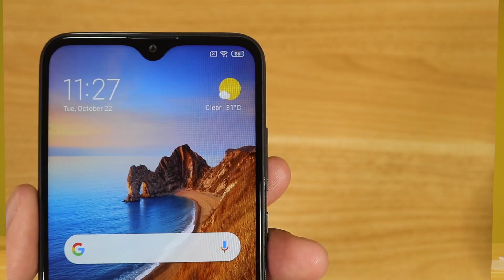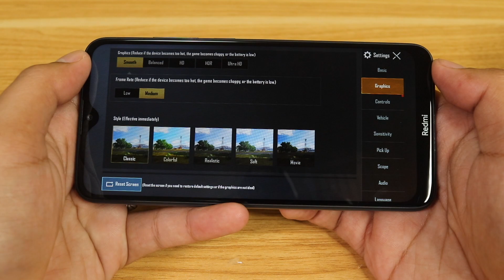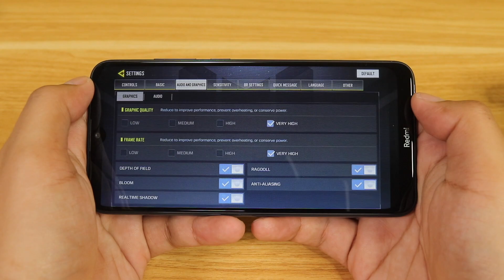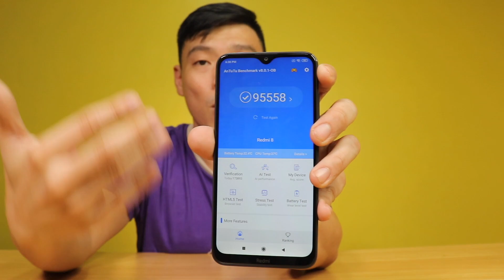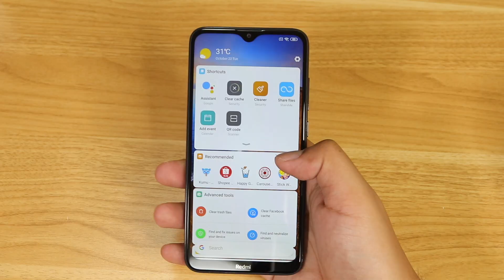Redmi 8 Review - SOBRANG SULIT NITO!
The Redmi 8 is what i think, the better phone than the Redmi note 8, but is it better than the realme 5? let's check it out.

The Redmi 8 has a 5000mAh battery, 4GB RAM, 64GB ROM and has a nice design